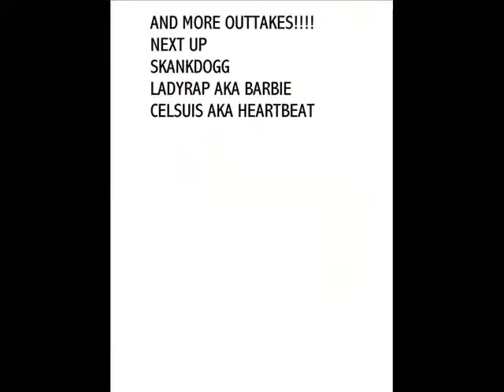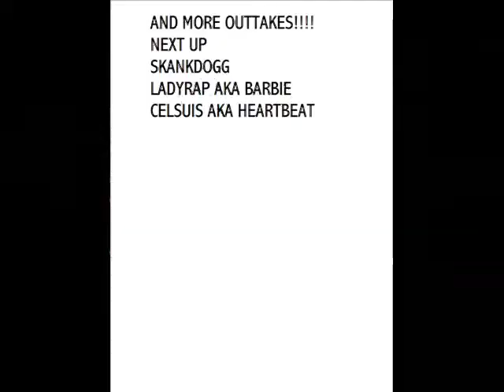Klassic Cipher called out by D-Sick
Goods Looks D-Sick gud luckz to heartbeat, ladyrap, and skankdogg.

LyriQ

Taliban culdnt have a better pupil
Tool to ma head
Culdnt fix all ₫α screws loose
Draw randomly how 2 handle these doodles
Pitbull rip thru these miniature poodle
Boom no tock cuz ya ticks onli blood sucking
Pussies aint nuthinmα choppa choppa luvz fucking
Guronamole (sp) ma shit belongs in guantanamo
Bay whateva they ∫αу against me
Consider comical нεу
Obama description wit osama equipment
CαŁŁ 911 wεη yungin start Trippin
Headed for the port wit slanted eyez
Weeded outta m mind
Ü ηIGGAs lookin surprised
I murda dis shit Ü betta cum ₪ follow
Alqueda culd use this as its training model
No pity for ma enemy jus more energy
A fuckin terrorist
Ü lookin Łуk embassy